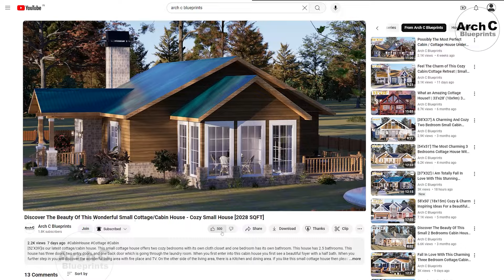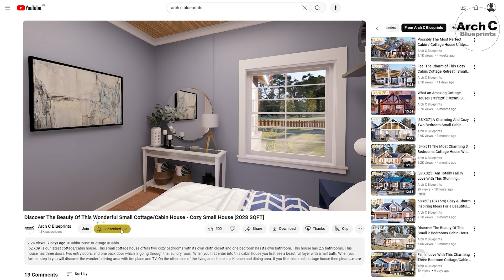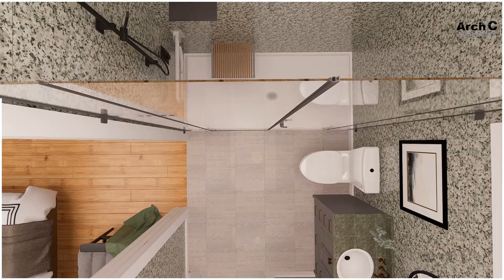[40'X33'] Get Ready To Fall In Love With This Two Bedroom Cabin | Small House Ideas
This small cabin is 1320 Square feet and offers two bedrooms and two bathrooms. The house plan of this cabin is suitable for a small family. This house has a beautiful sunroof. When you enter this small cabin, you first have the coat closet and a great room with a lovely fireplace. The right side of the cabin has a beautiful kitchen with a dining table and pantry, near the kitchen there is a sunroof and behind the sunroof, there is a back porch and the back porch is assessed by the sunroof. The left side of the house has a one-car garage and a laundry room. This house has a common bathroom, two bedrooms two clothes closets, and a personal bathroom attached to the master bedroom.

Details:- 40'X33'
-Area= 1320sqft
-living Room:1
-Kitchen:1
-Dining:1
-Bedroom:2
-Bathroom:2
-Closet
-Laundry
-Pantry
-Fireplace
-Coat Closet
-One Car Garage

To receive this house plan, send an email📧

🟢 Your subscription is a valuable contribution to our journey. To Join our Sᴜʙsᴄʀɪʙᴇr family Click Here👇જ⁀➴

Video Chapters:-
00:00 Intro
00:14 Exterior Design
03:15 Interior Design (Living Area)
04:56 Dining Area
05:34 Kitchen
06:37 Sun Roof
07:47 1st Bathroom
08:21 Laundry Room
08:52 Car Garage
09:44 1st Bedroom
11:34 2nd Bedroom
12:14 2nd Bathroom
12:54 3d Overview
13:23 Floor Plan